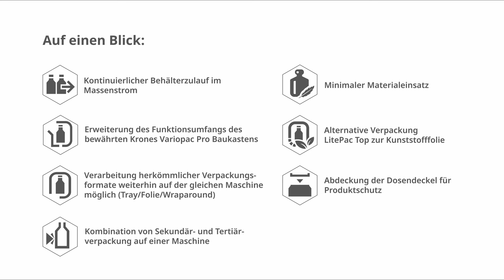Der Krones Variopac Pro: Verarbeitung von LitePac Top Protect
Unser Krones Variopac Pro ist ein echter Verpackungskünstler und passt sich allen Verpackungstrends spielend an. Auch auch unsere nachhaltige Sekundärverpackung LitePac Top Protect kann von ihm verarbeitet werden. Wie das funktioniert, zeigt dieses Video.

Und vieles mehr aus der Welt der Krones AG bieten wir Ihnen auf dem Krones magazine